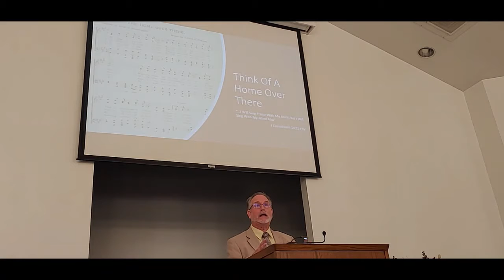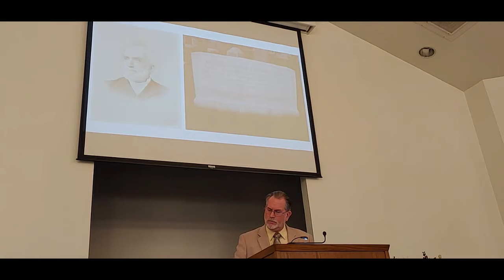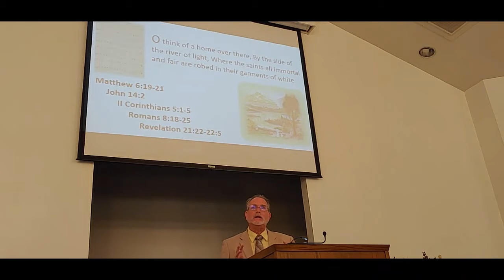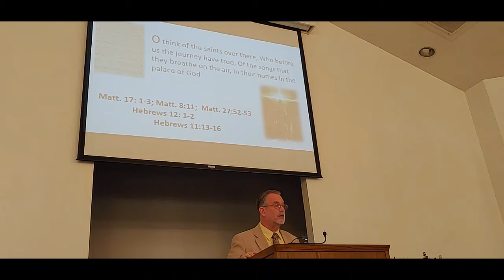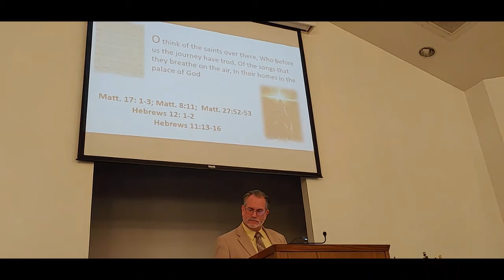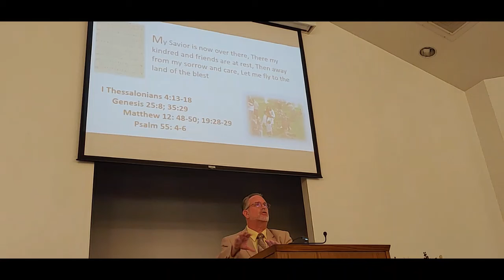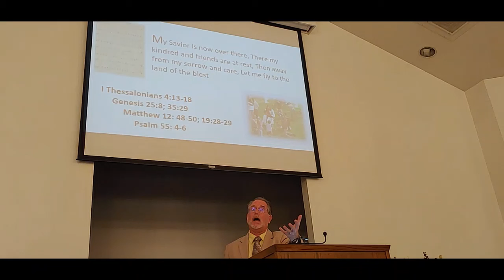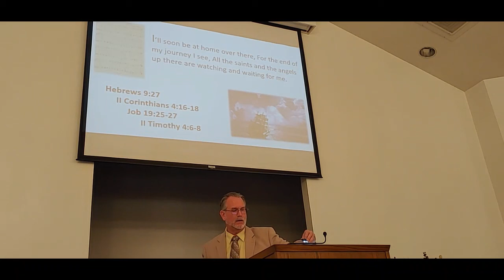O Think Of A Home Over There Final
Chester Church of Christ Sermon Sunday January 3, 2021